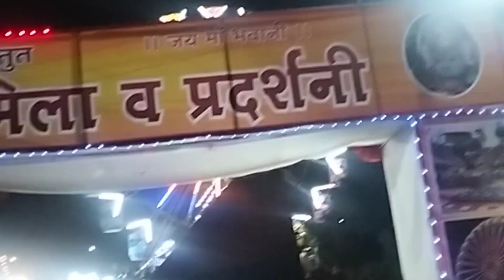bhavani mandir pardi nagpur 2024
navratri 2023
mata bhajan
माता भजन
navratri special song
navratri bhajan
ambika bhawani mandir status
durga pooja
ambika bhawani temple chhattisgarh
karela bhawani mandir dongargarh
करेला भवानी मंदिर
karela bhawani ka mandir
rohida fort
bhawani mata temple karela rajnandgaon
karela bhawani mandir rajnandgaon
karela bhawani mandir
karela bhawani temple mandir karela
करेला भवानी मंदिर करेला राजनांदगांव
comedy
najir
pratap das
sidhakura janatasanga
rabi lamichhane
ravi lamichhane
bhavani mata mandir bhawani peth pune
bhawani peth mandir
bhawani peth temple history
bhawani peth temple
bhawani peth solapur
bhawani peth timber market
bhawani peth pune
bhawani peth
bhavani peth solapur
bhavani peth pune
bhavani peth
durga mandir
2023navratri shorts
trending
amber teri aarti
durga pooja 2023
durga pooja song
durga song
 mata
tirumala live darshan
today tuljabhavani mata dershan
tulja bhavani
tulja bhavani live
tulja bhavani song
tuljabhavani temple
tuljapur
तुळजापूर तुळजा भवानी मंदिर tv9 live
नवरात्री 2023
tuljapur bhavani temple
tuljapur tulja bhavani temple
ज्योत जगे दिन रात
ज्योत जगे दिन रात मैया जी तेरे मंदिर में
jyot jage din raat
jyot jage din raat maiya ji tere mandir mein
devi navratri bhajan
geet mithas navratri bhajan
kajal malik navratri bhajan
माता नवरात्रि भजन
geet mithas mata bhajan
mata rani bhajan
kajal malik mata bhajan
kajal malik bhajan
ठुमक ठुमक चली आना
ठुमक ठुमक चली आना मैया मेरे अंगने में
aana maiya mere angne mein
thumak thumak chale aana
thumak thumak chale aana maiya mere angne mein
tuljapur live
tuljapur live darshan
tuljapur live today
kirti singh navratri bhajan
भवानी माता मंदिर
sanatan gyan
bhajano ki mala mata bhajan
kuldeep mali aala
navratri 2023
mata bhajan
माता भजन
navratri special song
navratri bhajan
mata navratri bhajan
नवरात्रि भजन
navratri ka bhajan
नवरात्रि का भजन
haryanvi mata ke bhajan
marathi batmya
tv9 marathi batmya
tv9 marathi batmya lava
tv9 marathi batmya live youtube
marathi batmya video
tv9 marathi video live
tv9 marathi batmya live video
tv9 marathi live dakhava
tv9 marathi batmya live today
tv9 marathi batmya latest
devi bhajan
navratri special song bhojpuri
navratri special song 2023
ambika bhawani mandir
ambika bhawani mandir chapra
ambika bhawani mandir bihar
durga pooja
ambika bhawani temple
shorts
yt shorts
yt short india
bhollywood official
navratri
marathi news
marathi
maharashtra news
karela bhawani rajnandgaon
karela bhawani
ulhasnagar
jai mata di
devi bhawani mandir
ulhasnagar 2
jwaro chhatan
tulja bhavani mandir
tulja bhavani temple
baramati bhuikot fort
torna fort
rajgad fort
raigad fort
omkareshwar mandir
sangamehwar mandir
vajragad fort
purundhar fort
talegaon dabhade bhuikot
forts near pune
forts in pune district
bhavani mata mandir pune
shree bhavani mata mandir
sakshi vinayak mandir
bhavani temple
medad fort
ambe maa
mataji darshan navratri
man sarovar
tulja maa darshan
vlog
તુલજા ભવાની મંદિર રણુ
dawadi fort
tulja mataji
tulja bhawani ranu village
tulja bhawani ranu
tulja bhawani mandir
tulja bhawani arti
tulja bhawani
ranu tulja bhawani temple
ranu tulja bhawani mandir vadodara
ranu tulja bhawani mandir
ranu temple padra
durga temple
indianpassenger
indian passenger
rabi lamichhane
ravi lamichhane
kp
parawadi fort
news marathi
vijay lalwani
vijay kumar lalwani
loksatta
loksatta live
jai novratri
navratri 2023 song
pune mandir story
pune mandir
bhawani peth mandir
bhawani peth temple
bhawani peth solapur
bhawani peth pune
bhawani peth
bhavani peth solapur
bhavani peth pune
bhavani peth
durga mandir
2023navratri shorts
 gain
durga pooja status
durga pooja whatsapp status
trend
durga maa
bhavani mata darshan
bhakti songs
bhavani mata temple
bhavani mata temple tuljapur
chatrapati shivaji
live darshan
live darshan tuljabhavani mata
tirumala live darshan
tulja bhavani
tulja bhavani live
tulja bhavani song
tuljabhavani temple
tuljapur
नवरात्री 2023
tuljapur bhavani temple
devi navratri bhajan
haryanvi geet
bhojpuri hit
2023 hit song
new song 2023
new song
tseries bhojpuri
tseries songs
t-series hamaarbhojpuri
bhojpuri superhit song
bhojpuri song
audio jukebox
new new bhojpuri songs
desi sangeet
superhit bhojpuri
hammar bhojpuri
hamar bhojpuri
full latest best top superhit
banarasi
banaras
tseries video videos
bhojpuri albums